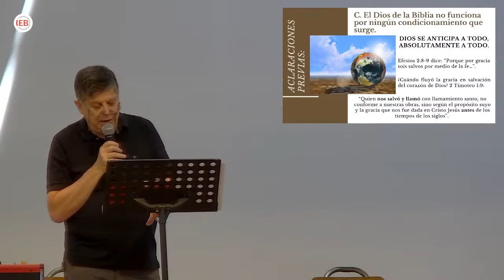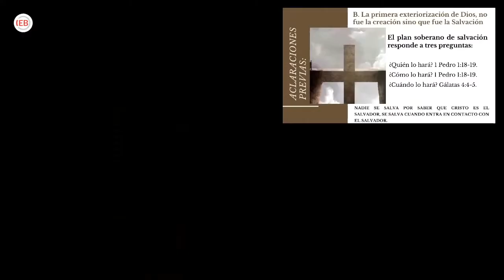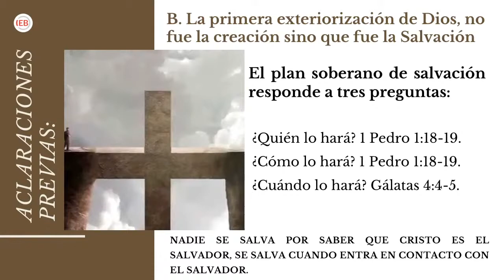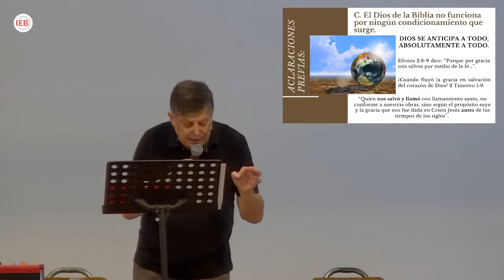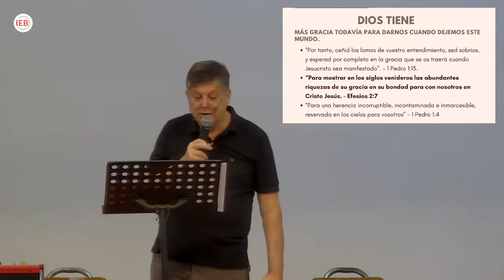La salvación es de Dios - Parte 2